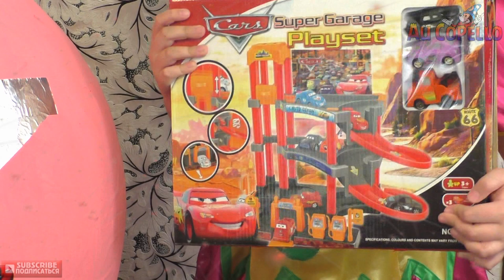Огромное Яйцо с игрушками